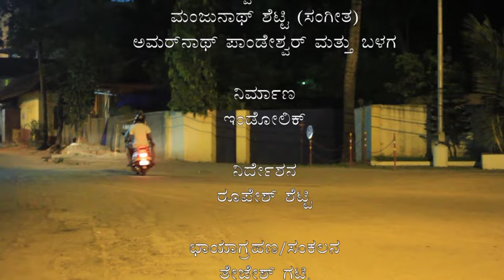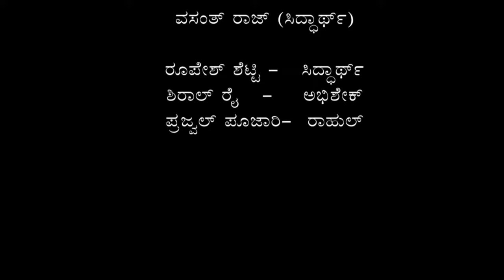Shirastrana / Rupesh.Shetty Short Film/ Suspense/ Awareness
This story is about a person who tris to fix his mistake, which he knows cannot be fix but he finds other way out.

🎬 Production
◼ REWorld Studio and Indoholiq

📽 Film by
◾ Rupesh Rohit Shetty and Team

🎥 D.O.P |🎞 Editor
◾ Thejesh Gatty

🎤 Dialogues
◾ Shiral Rai

🎭 Staring
◾ Rupesh Rohit Shetty
◾ Shiral Rai
◾ Prajwal Pujari
◾ Thejesh Gatty

Please do share your valuable comments, for us to grow.